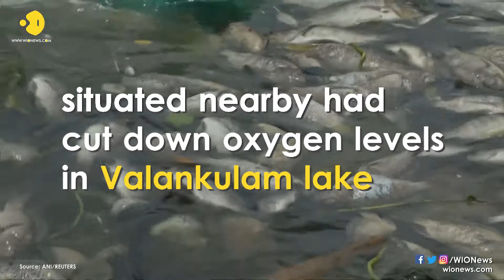Rising pollution level in Coimbatore lake kills thousands of fish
The incident comes amid ever-growing concern among environmentalists about the rising levels of pollution in lakes and other water bodies across India.